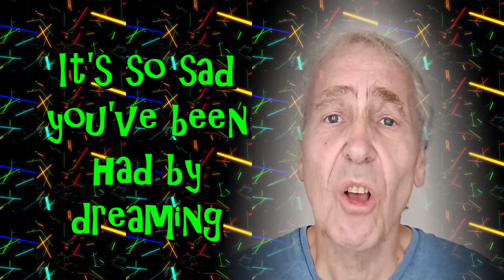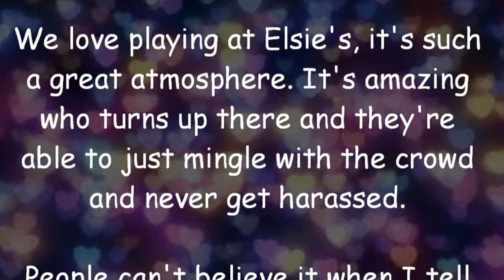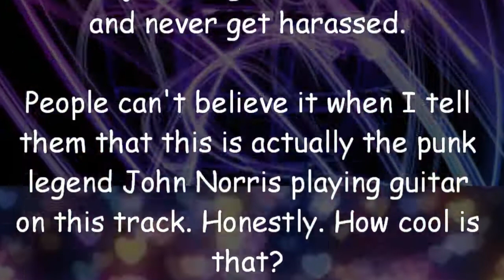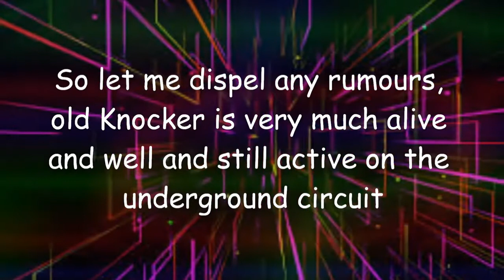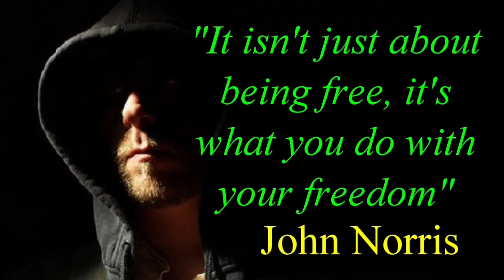ORIGINAL SONG Ten Years Behind MUSIC VIDEO WIth lyrics Steve Nielson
Ten Years Behind. Original song written and performed by Steve Nielson. Soundtrack recorded live at Elsie's Place and features punk legend John Norris on guitar.